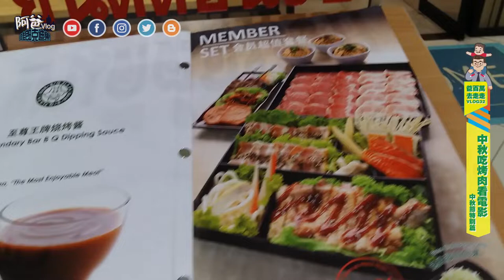VLOG#32 中秋節我們去吃泰式銅盤烤肉 (Bar.B.Q Plaza 2018)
今年中秋節, 我與吳百萬一起除外用餐, 百萬選了這家名為 Bar. B. Q Plaza 的泰式銅盤烤肉餐廳... 當然,  百萬會選這家是因為這家烤肉餐廳的吉祥物很可愛~ 而我則是想學台灣人中秋烤肉啊哈哈哈哈哈~